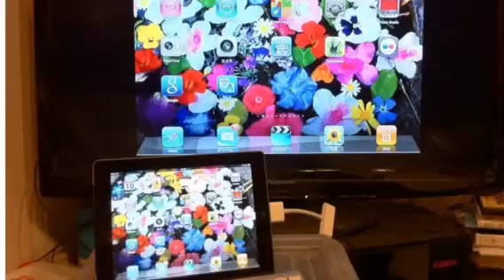ターゲットバードゴルフ 三木歴史の森 2011.5.16-Part 2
初めてiPad 2で撮影しました。8ホール Par 3の紹介です。
iPad 2 & iMovie使用。